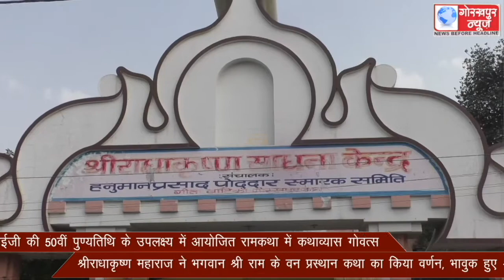भाईजी की 50वीं पुण्यतिथि के उपलक्ष्य में आयोजित रामकथा में कथाव्यास गोवत्स श्रीराधाकृष्ण महाराज ने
भाईजी की 50वीं पुण्यतिथि के उपलक्ष्य में आयोजित रामकथा में कथाव्यास गोवत्स श्रीराधाकृष्ण महाराज ने भगवान श्री राम के वन प्रस्थान कथा का किया वर्णन, भावुक हुए श्रोता